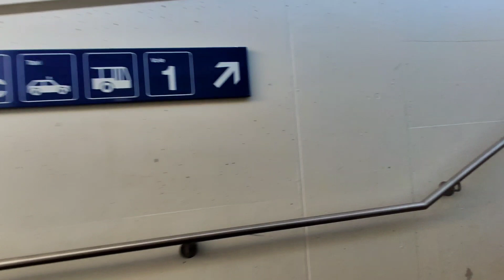🇨🇭 Estação de Coppet, Cantão de Vaud Suiça 🇨🇭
✪ Bem-vindos ao canal brvlogs! Aqui vocês encontrarão videos sobre lugares, descobertas incríveis e momentos de pura diversão. Acompanhem viagens, videos de intersses e afins e muito mais, sempre com energia e alegria. Nossa missão é inspirar vocês a explorar novos horizontes e criar memórias inesquecíveis. Sejam parte dessa jornada incrível, compartilhando nossas conquistas e participando do nosso dia a dia . No brvlogs, autenticidade e diversão são garantidas. Inscrevam-se, curta, compartilhe e embarquem conosco nesse projeto.

✪ 𝗖𝗟𝗜𝗤𝗨𝗘 𝗔𝗤𝗨𝗜 𝗣𝗔𝗥𝗔 ABRIR SUA CONTA NA WISE
Utilize Este link para ganhar desconto ao enviar e receber dinheiro para qualquer parte do mundo.

✪ 𝗚𝗢𝗦𝗧𝗢𝗨 𝗗𝗢 𝗖𝗔𝗡𝗔𝗟 𝗘 𝗗𝗘𝗦𝗘𝗝𝗔 𝗡𝗢𝗦 𝗔𝗣𝗢𝗜𝗔𝗥? 𝗙𝗔𝗖𝗔 𝗦𝗨𝗔 𝗖𝗢𝗡𝗧𝗥𝗜𝗕𝗨𝗜𝗖𝗔𝗢:
Para ajudar e dar suporte ao nosso canal fazendo seu Pix, basta utilizar os links abaixo.

✪ 𝗟𝗜𝗡𝗞 𝗣𝗔𝗥𝗔 𝗔𝗕𝗥𝗜𝗥 𝗦𝗨𝗔 𝗖𝗢𝗡𝗧𝗔 𝗡𝗔 𝗕𝗜𝗡𝗔𝗡𝗖𝗘 CORRETORA:
Abra uma conta na maior corretora de criptomoedas do mundo a (BINANCE) !!! Basta clicar no link abaixo, e assim estará sendo direcionado para a abertura de conta facilitada como meu convidado e estará também ajudando nosso canal além de ganhar criptomoedas e descontos.

✪Felicidades e Sucesso Sempre!!!
✪Sejam Felizes!!!